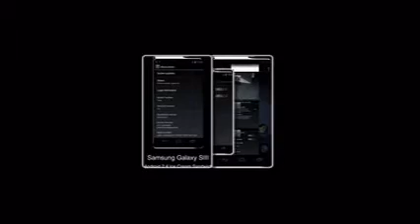Samsung Galaxy S3 with Android 4.0 Ice Cream Sandwich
Samsung Galaxy S3 with Android 2.4 Ice Cream Sandwich